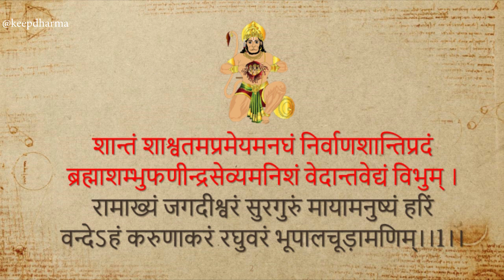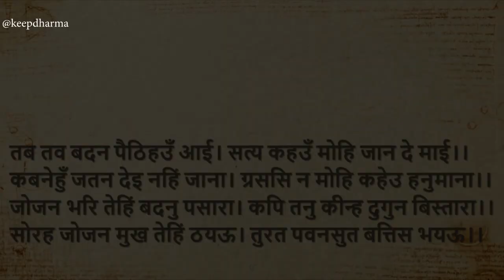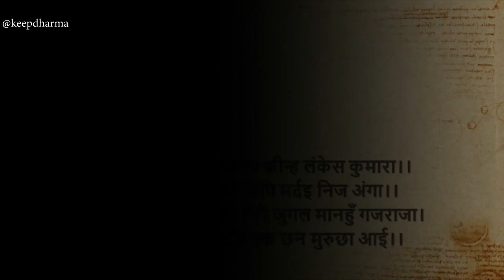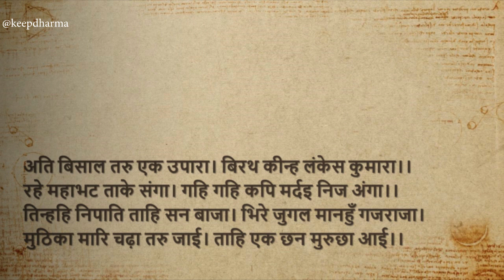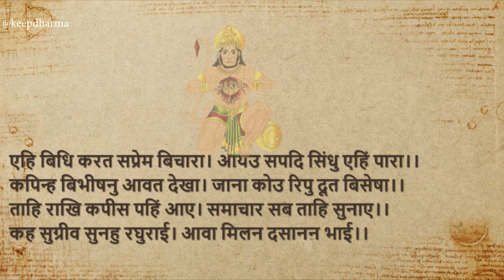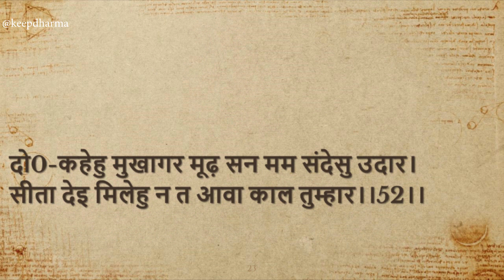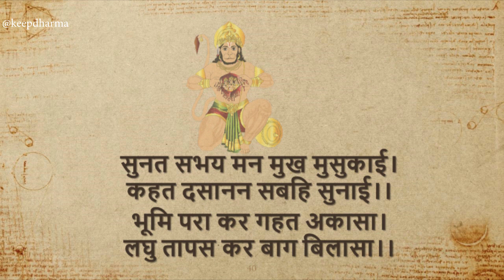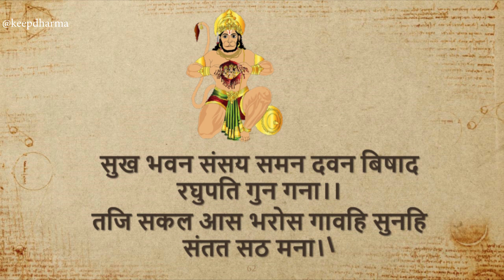Sunderkand latest new (सुंदरकांड नया मस्त) || sundarkand || ramayan || Keep dharma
|| Ramayan katha in hindi || रामायण कथा हिंदी || KeepDharma

इस चैनल में मैं यहाँ 'भारतीय संस्कृति' के बारे में बहुत सारी जानकारी देता हूँ मुझे आध्यात्मिक जीवन के बारे में बहुत दिलचस्पी है, मुझे पढ़ने में खुशी होती है,

इस चैनल में, मैं हिंदू, भगवान भर्मा, विष्णु, महेश,  शंकर, माता सरस्वती, गणेशजी, माता परती, बोले नाथ, भगवत गीता, भगवत कथा, ब्रह्म संहिता, अष्टावक्र गीता, से संबंधित लाखों वीडियो बनाऊंगा।

shabri ki Katha Hindi mai
shabri katha Hindi
kishkindakand Katha shabri Hindi
dharmik kahaniya Hindi
Hindi kahaniya
moral kahaniya
story hindi
sanatan dharm katha Hindi
sunderkand katha Hindi
full Indian sanscriti katha
India katha
Hindu kahaniya
ramayan
Mahabharat
ramayan reality
Hindu dharma
sanatan dharma
dharma reality
Hindu katha Hindi
ramayan katha in hindi
शबरी की कथा हिंदी मे
शबरी कथा हिंदी
किष्किंधाकांड कथा शबरी हिंदी
धार्मिक कहानियां हिंदी
हिन्दी कहानी
नैतिक कहानी
कहानी हिंदी
सनातन धर्म कथा हिंदी
सुंदरकांड कथा हिंदी

इस चैनल में मैं हिंदू, भगवान भर्मा, विष्णु, महेश, भगन शंकर, माता सरस्वती, गणेशजी, माता परती, बोले नाथ, भगवत गीता, भगवत कथा, ब्रह्म संहिता, अष्टावक्र गीता, से संबंधित लाखों वीडियो बना ।

मैं उन लोगों के लिए बहुत आभारी हूं जो मेरे वीडियो देखते हैं और मेरे चैनल पर रुचि दिखाते हैं।
बहुत सारे दर्शकों को अपना काम दिखाने का अवसर देने के लिए "YouTube" का बहुत-बहुत धन्यवाद,

आपका धन्यवाद धन्यवाद धन्यवाद।

Note :- The story video of this channel is according to the sanatan dharma story , ramayana ,Mahabharat ,Hindu culture etc., story is for only information and knowlege purpose only but the story is true based according to the sanscriti.

नोट:- इस चैनल की कहानी वीडियो सनातन धर्म की कहानी, रामायण, महाभारत, हिंदू संस्कृति आदि के अनुसार है, कहानी केवल जानकारी और ज्ञान के उद्देश्य के लिए है लेकिन कहानी संस्कृत के अनुसार सत्य है .